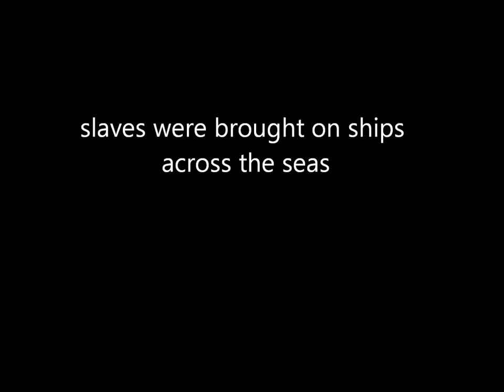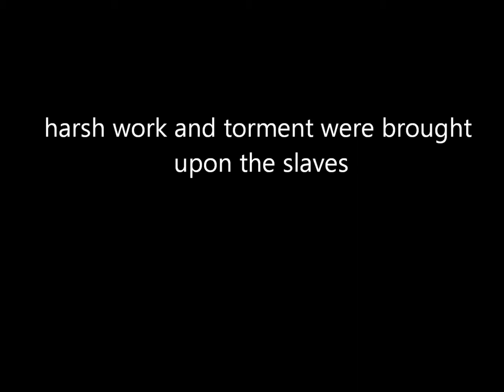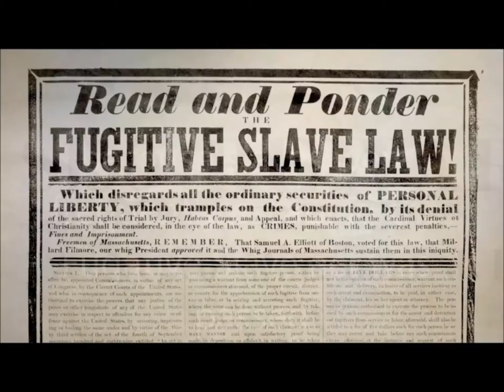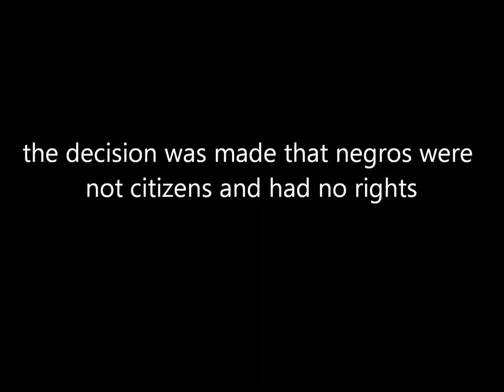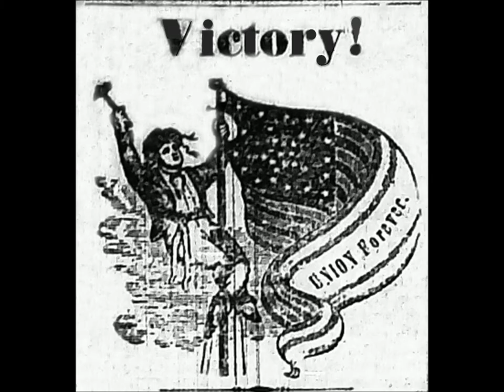slavery movie hannah bacon